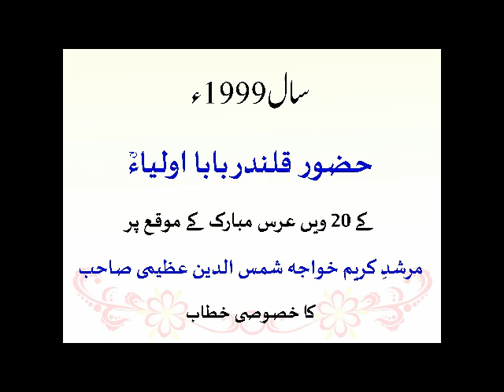Speech Khawaja Shamsuddin Azeemi on Urs 1999 Huzoor Qalandar Baba Auliya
Topic: Khyal Kya Hai, Kahan Sy Aata Hai, Asal Insan Rooh Hai
Speech of Khawaja Shamsuddin Azeemi on Urs 1995 Huzoor Qalandar Baba Auliya